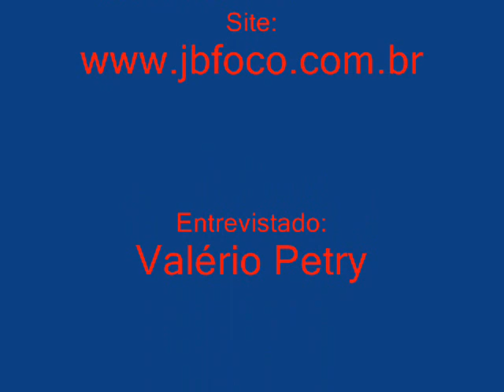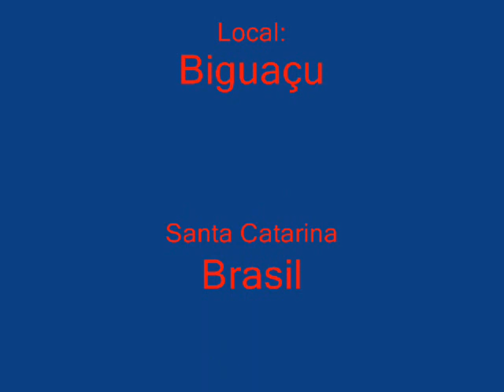Entrevista em Alemão Hunsrück de Biguaçu (SC-BR)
Entrevista do jornalista Ozias Alves Jr, editor do jornal Biguaçu em Foco, com o sr. Valério Petry em alemão Hunsrück de Biguaçu (SC-BR). Trata-se da língua Hunsrück, que uns chamam de "dialeto alemão de Biguaçu".
Confiram.